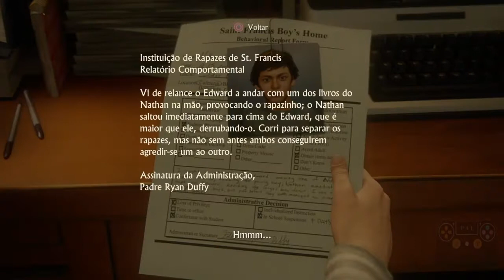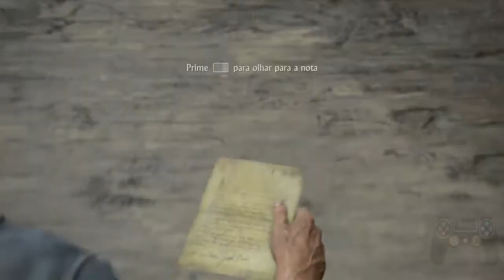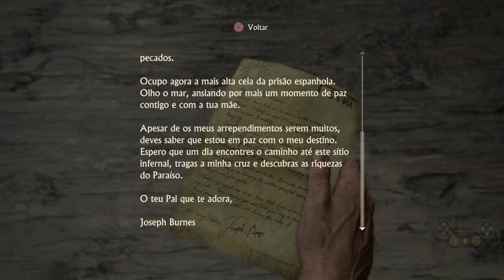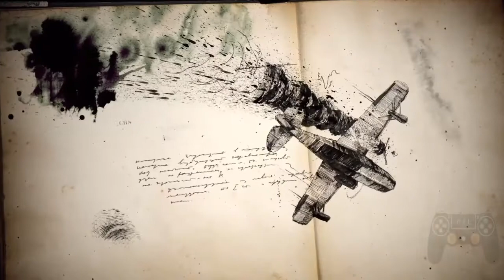Uncharted 4 - Parte 1